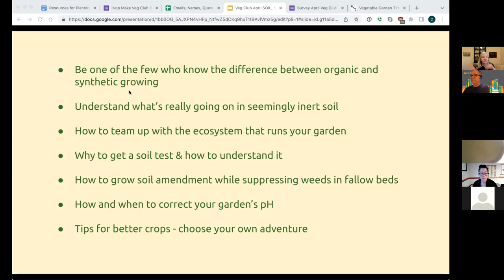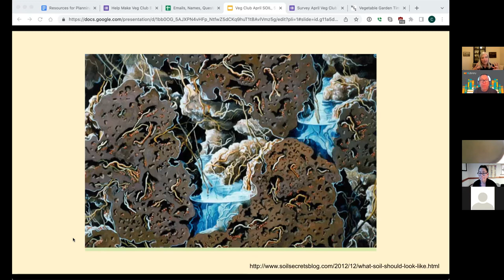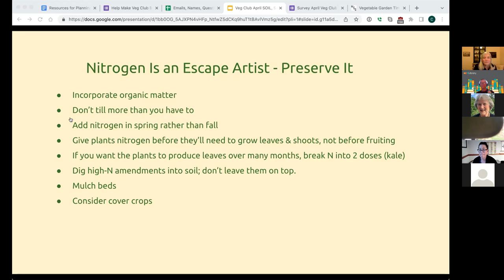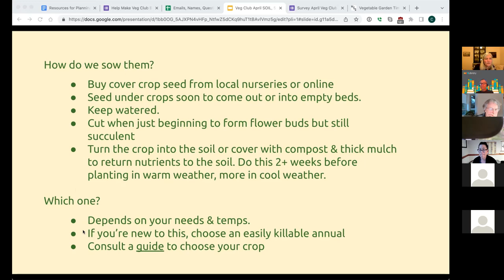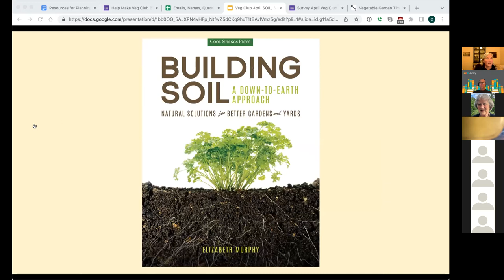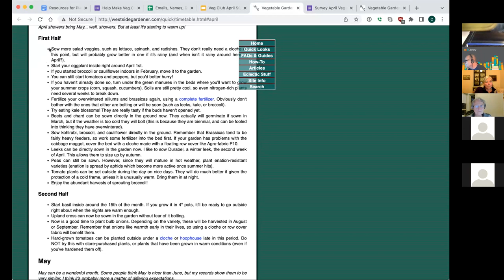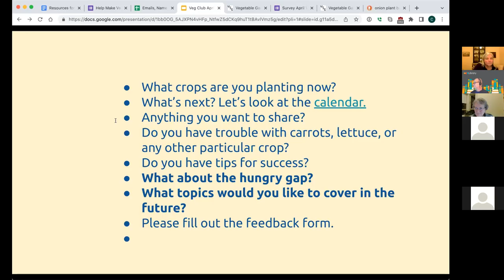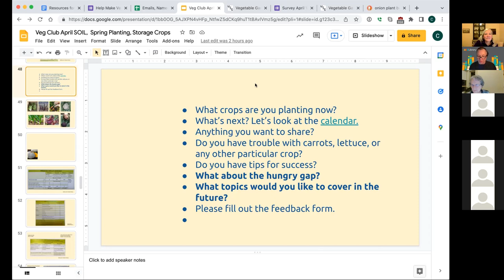Creating and Maintaining Healthy Soil with Carol Appenzeller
Want more success in your vegetable garden? Want to know what long-time growers know? How about local resources? You want Veg Club! This series of classes from Kitsap Regional Library and Bainbridge Prepares covers everything from beginner basics to specialized techniques for experienced growers. Join us and be a better gardener.

In this video we cover what really drives healthy garden soil and how to team up with the ecosystem that runs your garden. You’ll also learn why & how to use a soil test to give your garden what it needs and how to grow your own soil amendment right in the garden while suppressing weeds